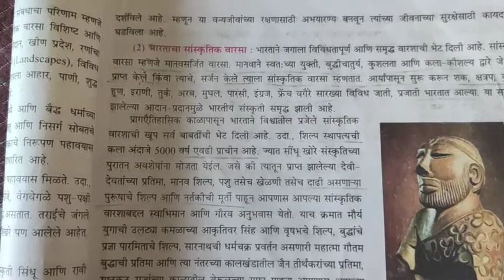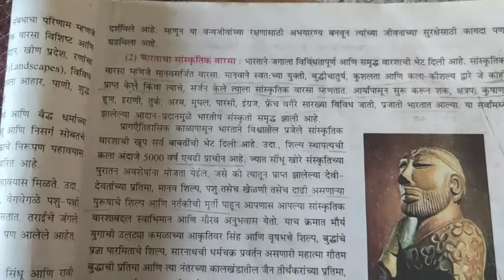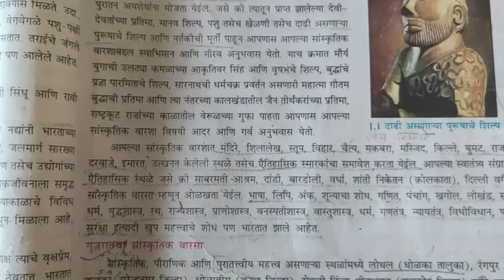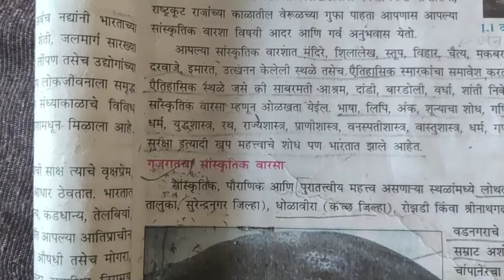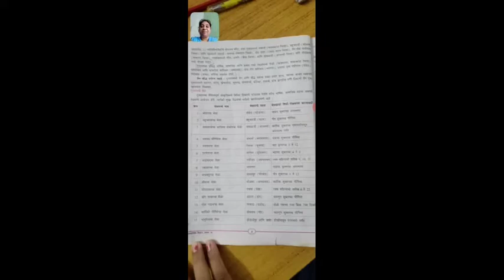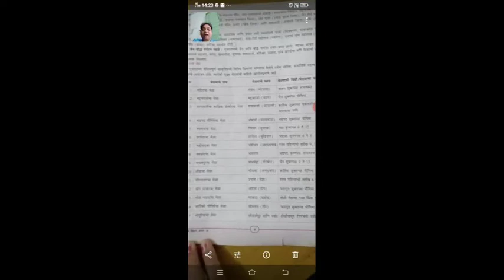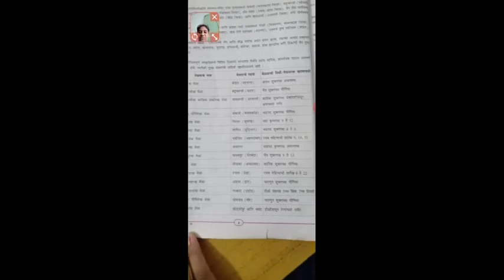SUMAN HIGHSCHOOL NO.6 [10TH-S.S.][CHAPTER-1=BHARATACHA VARASA-SANSKRUTIK VARASA][BHAG-2][PES]